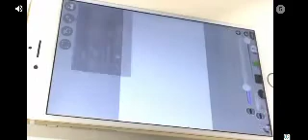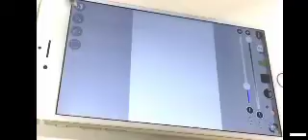INDIA BUS SIMULATOR GAME PART 2 video